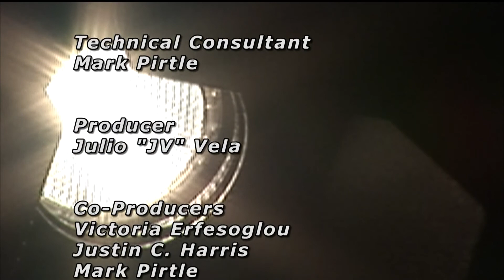(FULL) 01/04/2018 Candidates for Democratic Nominee, Harris County Criminal Court at Law No. 5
Discussion: Candidates for Democratic Nominee, Harris County, County Criminal Court at Law No. 5: David Fleischer, Armen "Hammer" Merjanian, and Aaron Saldana join the show.

HCCLA is the largest local criminal defense bar in the country and is comprised of over 800 criminal defense attorneys. The show features relevant topics and guests from the criminal justice community. We broadcast LIVE every Thursday from 8-9p CST so send in suggestions & questions via the channels below.